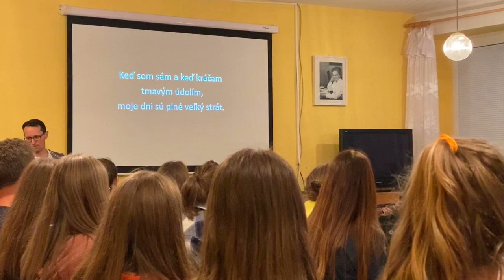Ty si svetlo | společná píseň